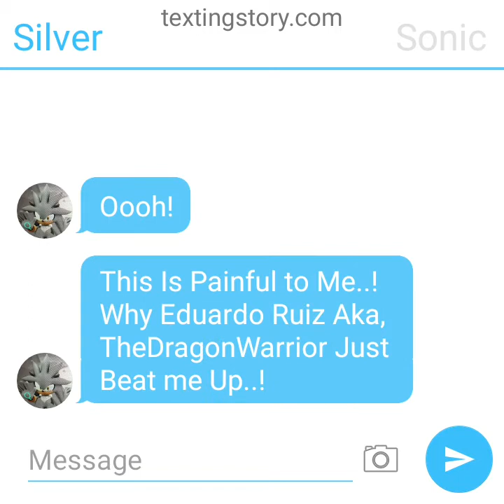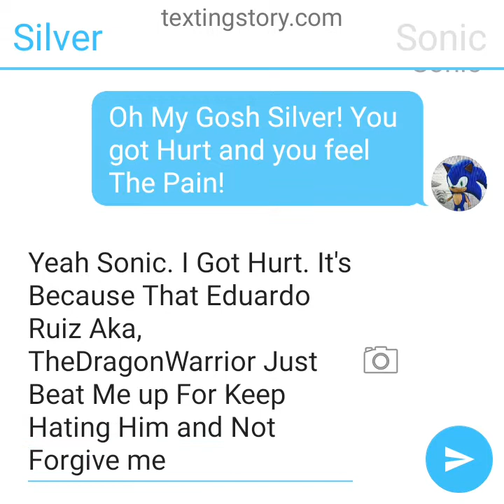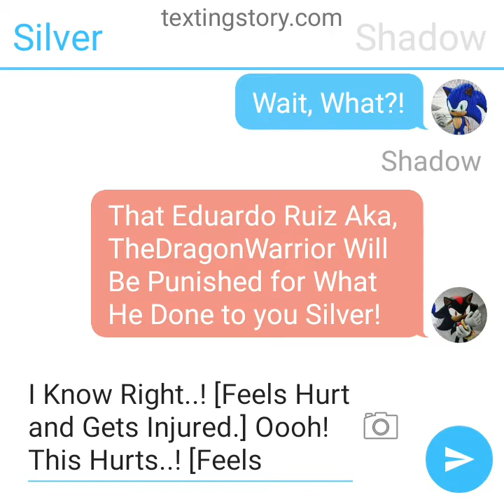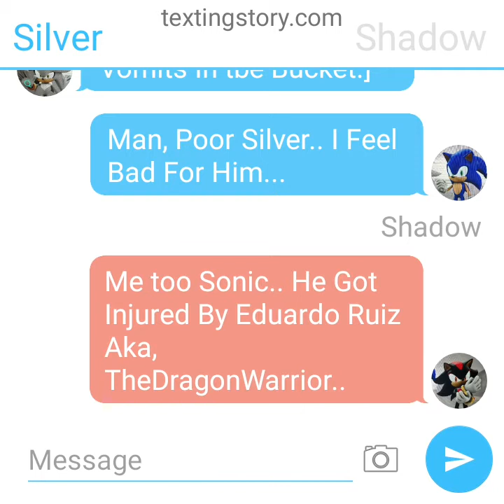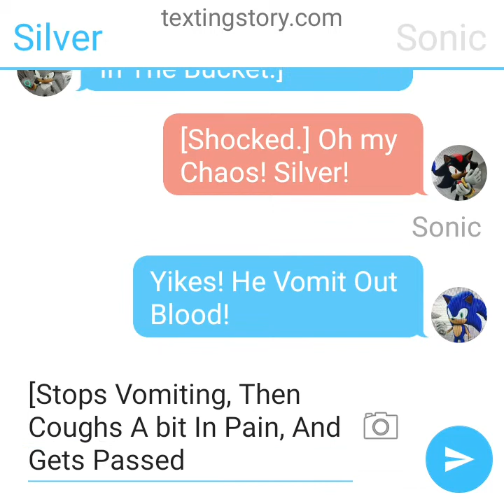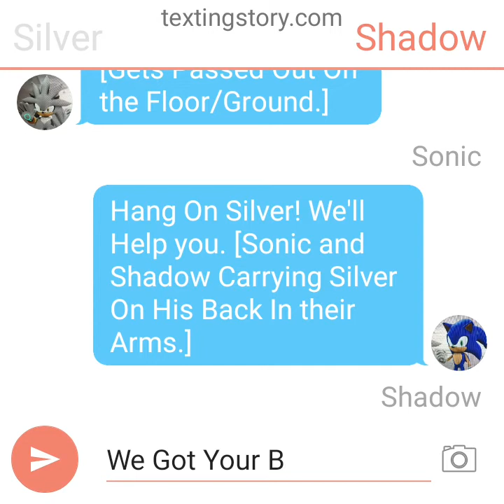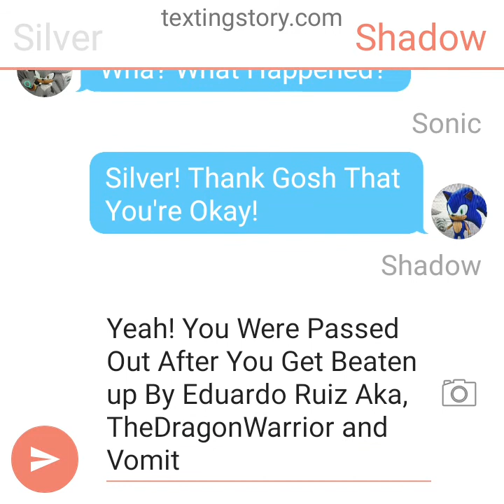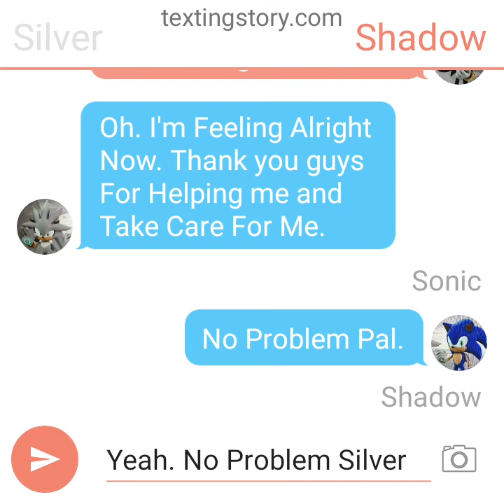Texting Story Episode 33: Sonic and Shadow Helping Silver and Take Care of Him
Sonic and Shadow are Helping Silver and they Take Care Of Him. Sonic and Shadow are So Kind To Silver for Helping him and take Care of him.

(No Disliking)